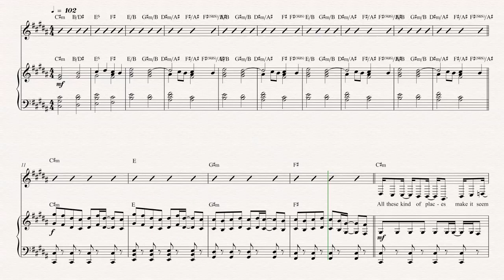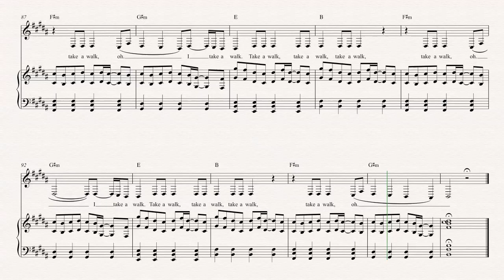Baritone Sax - Take a Walk - Passion Pit Sheet Music, Chords, and Vocals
Baritone Sax sheet music, chords, and vocals for Take a Walk - Passion Pit. Learn to play Take a Walk and play along!